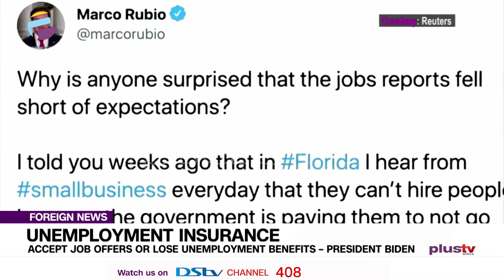Accept Job Offers Or Lose Unemployment Benefits – President Biden | FOREIGN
U.S. President Joe Biden has warned Americans who decline job offers because of unemployment benefits.